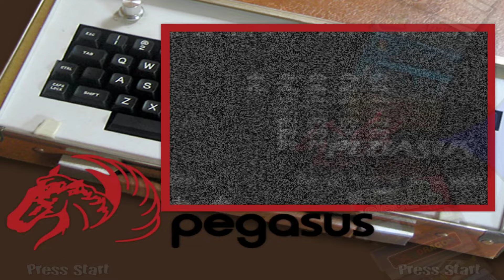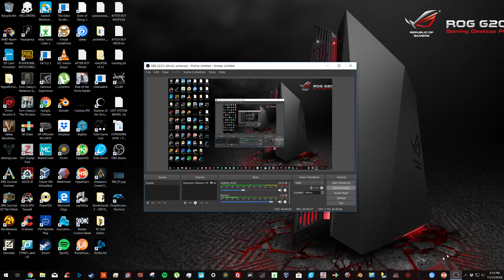HYPERSPIN FAST LOOK WHEEL 8TB\40TB SHOWCASE KRISCOOLMOD